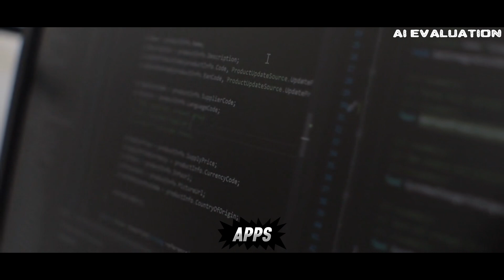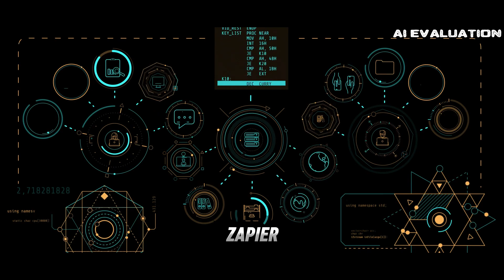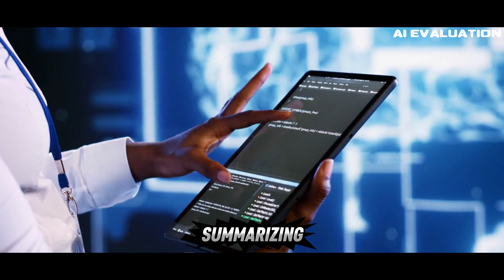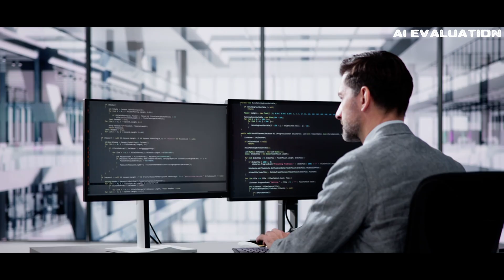17 NEW TECHNOLOGY TRENDS THAT WILL DEFINE 2026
In this video, we dive into 17 game-changing technology trends that will shape 2026! From AI-powered robots and smart infrastructure to brain-computer interfaces, discover how these innovations are already changing the way we live and work. Don't miss out on these futuristic tech trends that will go viral in the coming years! Watch now and stay ahead of the curve.

0:00 - Introduction
0:30 - 1. Low-Code, No-Code Development
1:35 - 2. AI-Crafted Experience in Extended Reality
1:59 - 3. Smart Infrastructure and IoT 2.0
2:29 - 4. Privacy-First AI and Local Processing
2:58 - 5. Workflow Automation at Scale
3:23 - 6. AI-Enhanced Robotics in Retail and Logistics
3:48 - 7. AI Native Operating Systems
4:13 - 8. Wearables That Know You Better Than You Do
4:43 - 9. Quantum Computing Nears Utility
5:15 - 10. AR Glasses Replace Screens
5:40 - 11. AI in Healthcare Gets Personal
6:10 - 12. Edge AI Chips Everywhere
6:34 - 13. AI-Powered Home Assistants
6:59 - 14. Humanoid Robots Go Commercial
7:27 - 15. AI Agents That Work For You
7:57 - 16. Generative AI Becomes Default
8:27 - 17. The Rise of Brain-Computer Interfaces
8:55 - Closing Thoughts

**ADDITIONAL KEYWORDS:**